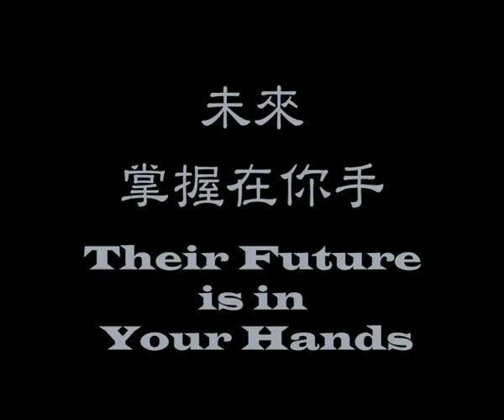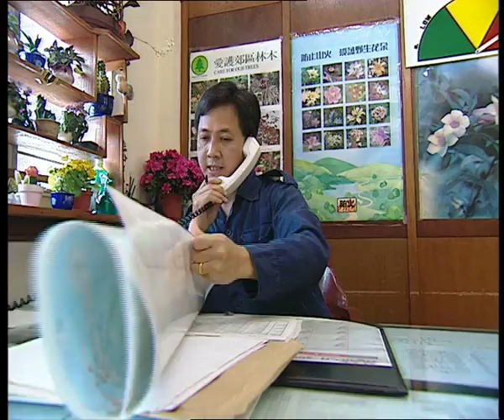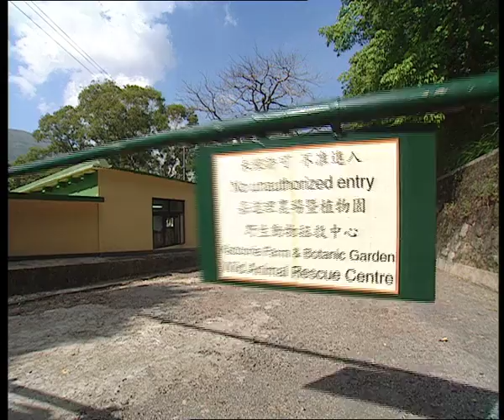Their Future is in Your Hands - English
Produced by Electric Shadow Ltd. Hong Kong

A 26 minute documentary commissioned by the Agriculture, Fisheries & Conservation Department to show the wildlife, wetland, flora and fauna of Hong Kong as well as the educational and conservation programmes adopted by the Department and other Non Government Organizations. It achieved a finalist award in the Environment & Ecology category at the 2001 New York Festival Film & Video Competition and was awarded multiple Third Place “Certificates for Creative Excellence” at the 2001 US International Film & Video Festival in the categories of Environmental Issues & Concerns,Conservation; Documentary as well as Visitor Center Presentations, Museums, Theme Parks etc.